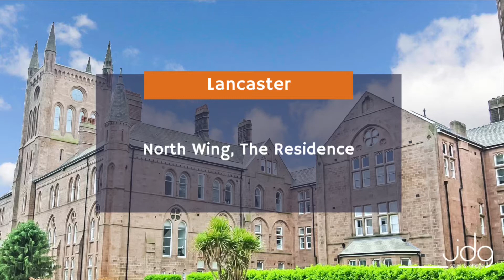Welcome to North Wing, The Residence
This is luxury living at it's best!  This is one of the larger one bedroom apartments at The Residence, with living space that rivals many of the 2-bed homes.  High ceilings, large windows, underfloor heating in the kitchen and bathroom and a superb sheltered balcony add to the feeling of grandeur.   The property comprises of spacious open plan living accommodation, modern fitted kitchen with a range of built in appliances, generous double bedroom and a modern three piece bathroom. The apartment also comes with allocated parking.

Available from the end of June on an unfurnished basis at £750 pcm with a deposit of £850

* Please note that some cosmetic changes have been made to the feature walls in the living room & bedroom *